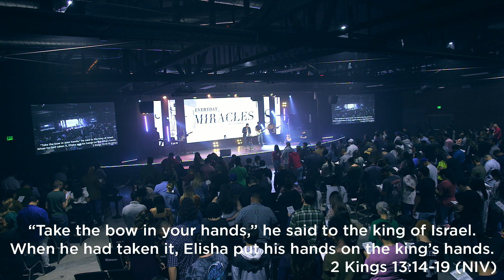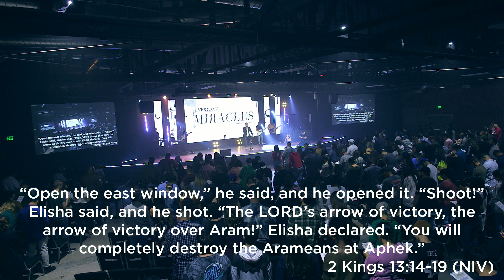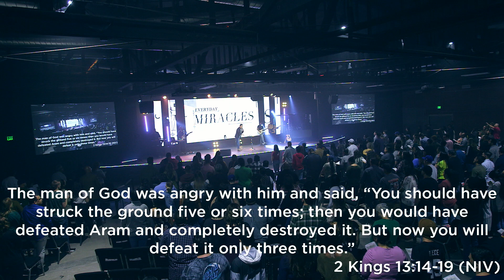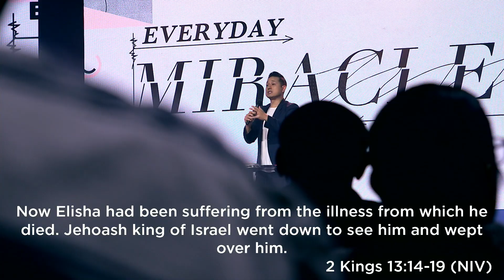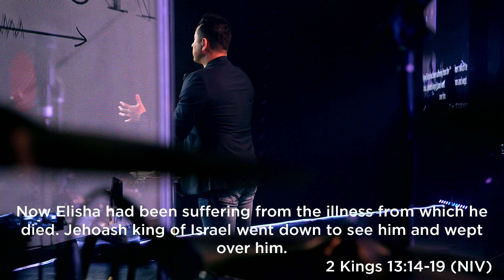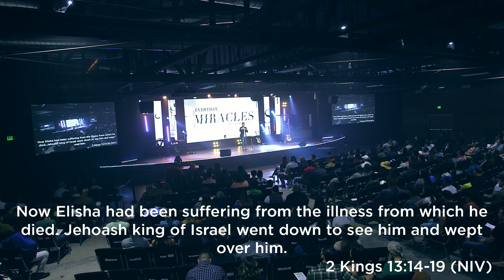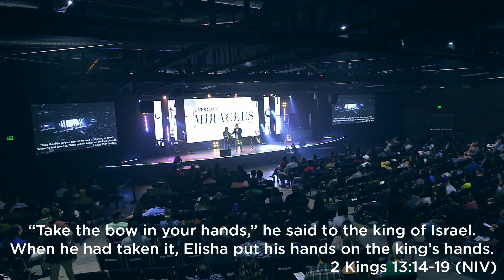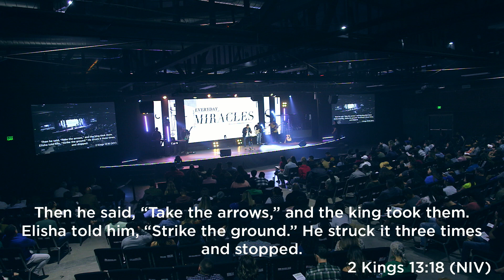Give It All you Got | Pastor Josiah Silva